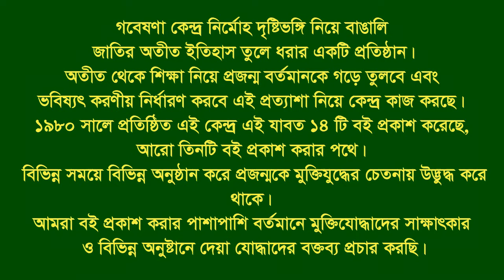Interview of Mosaraf Hossain | Lohagora | Narail | F Fighter | MF